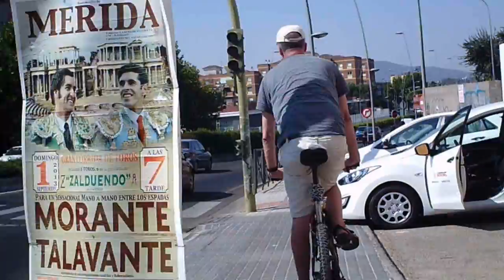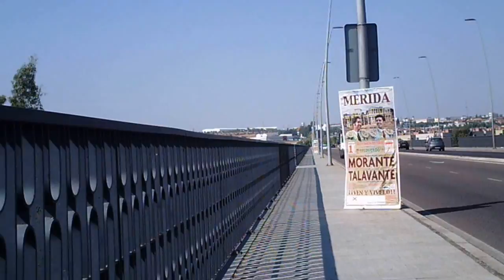Sykkeltur i Mérida 2 september 2013 001